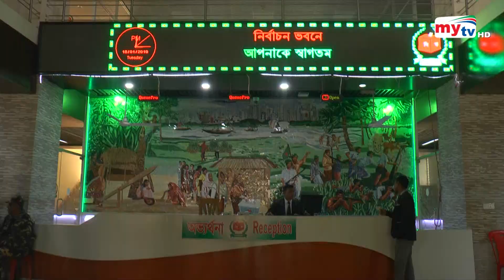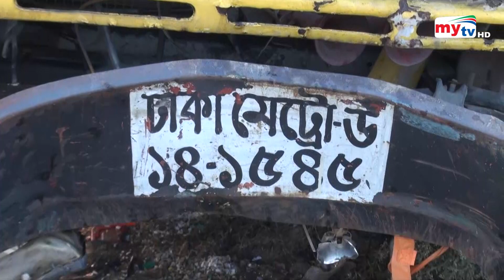Latest English News Update। 06 PM। 19 February 2024 | Mytv News